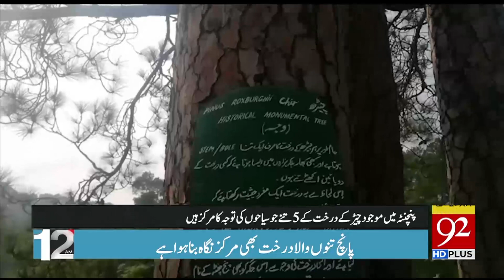Kotli Azad Kashmir "PunChanta" a beautiful tourist place | 92NewsHD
Kotli Azad Kashmir "PunChanta" a beautiful tourist place